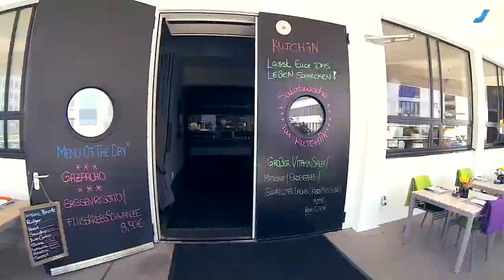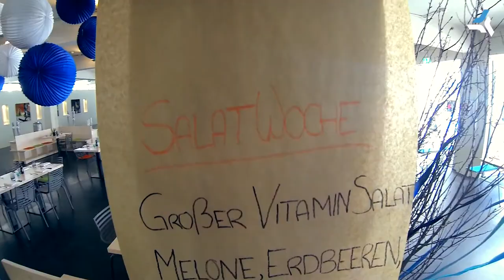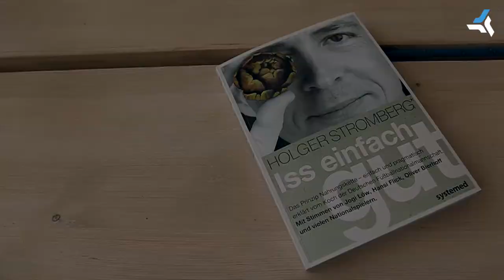LOOX - Interview mit Holger Stromberg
Holger Stromberg, Sternekoch und Koch der Deutschen Fußball-Nationalmannschaft, weiß, warum Nudeln am Abend uns morgens nicht aus dem Bett kommen lassen und welche Strategie Heißhunger auf Schokoriegel in Schach hält. In LOOX verrät er, wie man sich ernähren muss, um fit zu werden und zu bleiben.